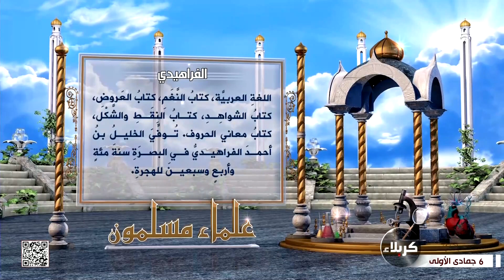علماء مسلمون - الفراهيدي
علماء مسلمون الفراهيدي  6 جمادى الأولى 1443هـ
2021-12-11